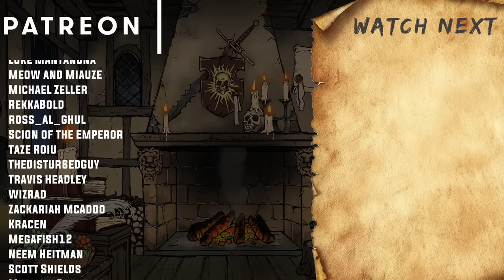The Final Journey through Norsca, the Chaos Wastes and the Realms of Chaos of Warhammer Fantasy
In this episode we will explore the mysterious and dangerous creatures that live in the North of the  world of Warhammer Fantasy. We will accompany Dr. Steffan Hoffman in his adventure to those perilous lands and see what destiny has for him.

Please note this is an unofficial video and is not endorsed by Gamesworkshop in any way. The visuals featured in this video serve a purpose of commentary and education. I do not own or claim to own the rights to the footage, sounds and imagery.  I only do the work of compiling the sources and putting the videos together.